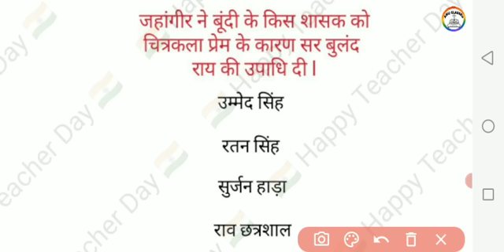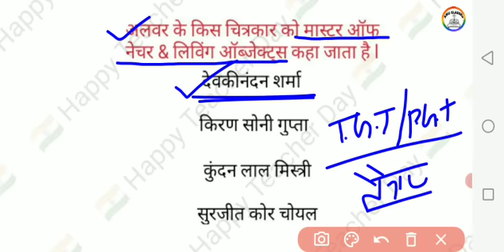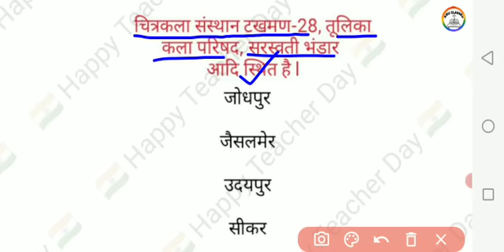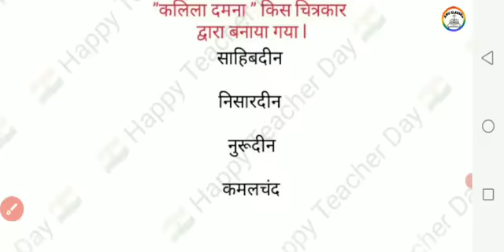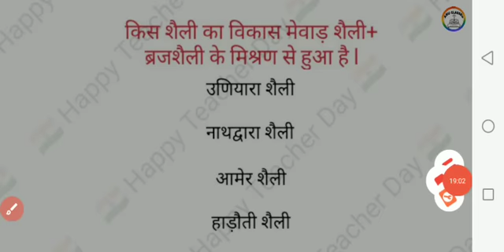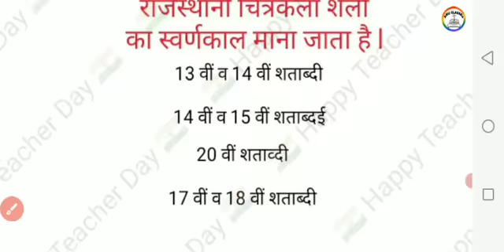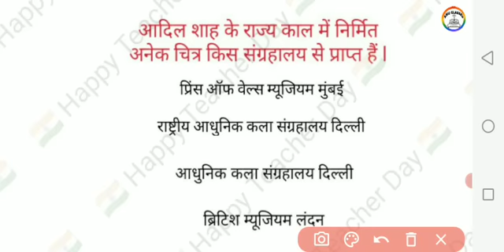राजस्थानी चित्रकला शैली मैराथन Art ll Up Tgt-Pgt ll Super Test Art ll Drawing/Teacher's-Visu Art✍